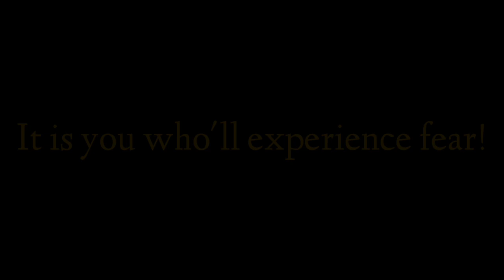Your the man, but I got the power||Feat. Esther, Ruby, and The Entity (Mr. Hopp's Playhouse 3)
Power by Little Mix

Audio edit by Teeb Edits

Game play footage by Foxplay